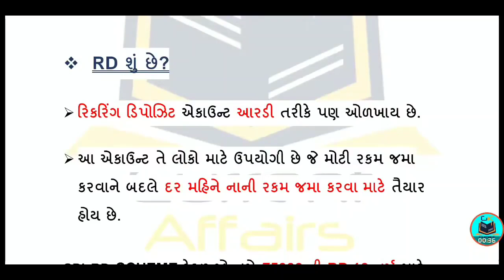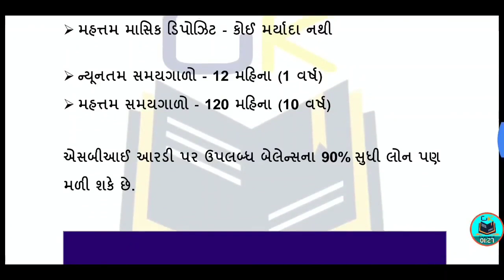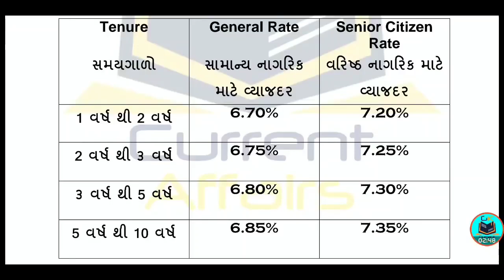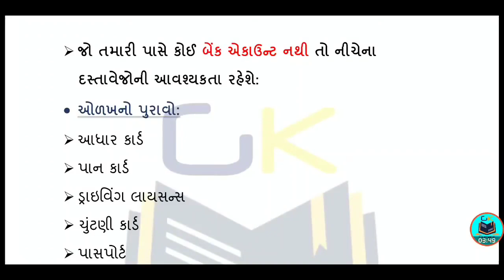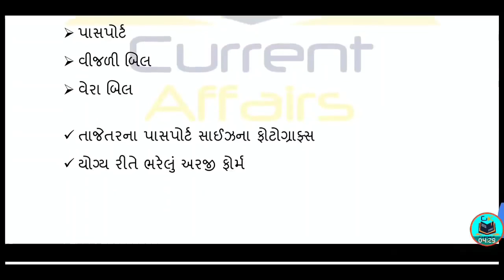એસબીઆઈની ધમાકેદાર સ્કીમ : મેળવો 8 લાખ 63 હજાર રૂપિયા સીધા બેંક ખાતામાં | SBI RD Scheme 202X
"Chhapu - છાપું" Youtube ચૅનલમાં તમારું સ્વાગત છે.